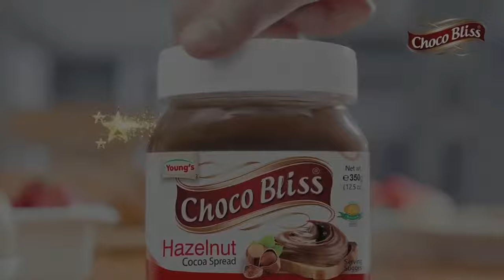Karachi Grammar School vs Cedar College DHA - Final - 19th Karachi United School Championship